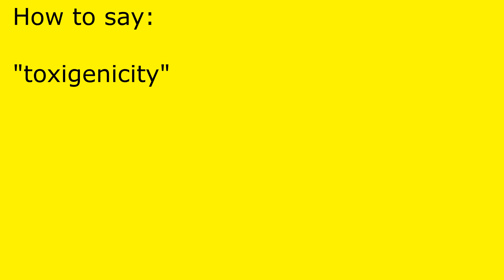How to pronounce toxigenicity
toxigenicity pronunciation.